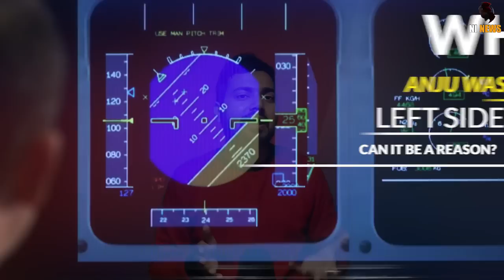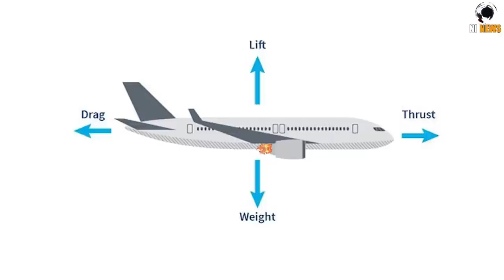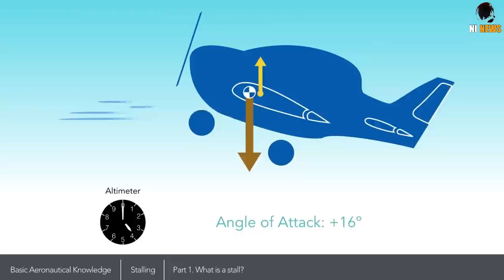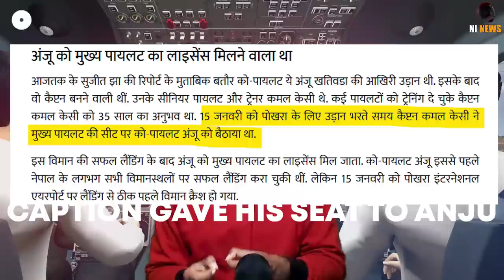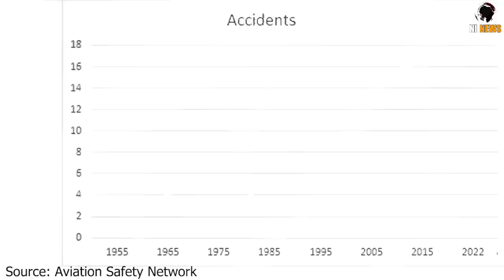नेपाली पायलट ने क्यों बदली सीट? विमान क्रैश | Secret Why Nepal Yeti ATR-72 Crashed | CHARCHA EP 65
Follow me on  ( @shivamtalks4 )
 Instagram Tweeter Facebook

new
nepal latest yeti crash news
NEPAL
 nepal
 Nepal Yeti Airlines Crash
 nepal flight ATR 72 crash
 nepal flight crash reasons
 Pilot's error of nepal atr-72 crash
 ATR-72
 ATR72
 Nepal Yeti Airlines Crash Possible Reasons
 Reasons of nepal Yeti Airlines Crash
 explaination of nepal flight crash
 nepal flight crash case study
 why nepal Yeti Airlines stall
 why nepal Yeti Airlines stalled
 what is stall in aircraft
 anju khatiwada
kamal kc
 why nepali pilot exchanced seat in yeti atr72
  BLACKBOX OF NEPAL CRASH
Why did Nepal plane crash in fair weather?
nepal flight crash
 nepal flight news today
 case study
 lukla airport
kathmandu
 nepal crash
 nepal plane crash
 nepal plane crashed
plane crash
yeti airlines
 plane crash nepal
 nepal plane crash 2023
nepal plane news
charcha
charcha ep 65
 shivam

WHY PILOT EXCHANGED SEAT?
DID THE PLANE STALL?
QUESTIONS ABOUT nepals ATR-72 AIRCRAFT
Are ATR-72 AIRCRAFT safe?
Pilot's error or technical malfunction: Here's what experts believe caused Nepal plane crash?

 Yeti Airlines flight 691 crashed Sunday just before landing in Nepal’s tourist city of Pokhara, the gateway to a popular hiking area in the Himalayas, after a 27-minute trip from Kathmandu.

At least 69 of the 72 people aboard have been confirmed dead.

Pilots say Nepal can be a challenging place to fly, but conditions at the time of the crash were good, with low wind, clear skies and temperatures well above freezing. So what might have caused the crash of the ATR 72 aircraft?

A dramatic video shot on a smartphone from the ground shows the last moments before the plane crashed in a gorge about 1.6 kilometers (a mile) from newly opened Pokhara International Airport. The aircraft’s nose is noticeably high before the left wing suddenly drops and the plane falls out of sight of the video, indicating a likely stall, said Amit Singh, an experienced pilot and founder of India’s Safety Matters Foundation.

QUESTIONS ABOUT THE AIRCRAFT

The ATR-72 was introduced in the late 1980s as a French and Italian joint venture and even though it has been involved in several deadly accidents over the years, several due to icing issues, it generally has a “very good track record,” Bartsch said.

It is possible that some sort of technical failure with the aircraft’s instruments gave bad data to the pilots, but even then it is possible to recover from a stall, Singh said.

“The pilots should be trained to handle technical failures,” he said.

Singh noted that Nepal’s aviation industry has a poor track record for safety and training despite its “challenging airports and conditions.”

Topic covered-
nepal
nepal news
nepal facts
nepali video
nepalindia

00:00​  Nepal Yeti Airlines flight ATR 72 crash secrret Full detailed Reasons & case study
01:00  Question on Nepal Yeti Airlines flight ATR 72
01:51​  How nepals Yeti Airlines flight ATR 72 takeoff on 15 january
02:00  Reasons why Yeti Airlines ATR 72 Crashed
02:25  Issues seen in video of yeti plane ATR 72 before crash
02:30  Why nepals yeti ATR-72 stalled?
02:51  What is a stall condition in an aircraft?
03:00  Science behind how an aircraft fly?
03:47​  What is angle of attack in flight or aircraft?
05:31  Is nepals yeti ATR-72 crashed due to Pilot's error?
05:37  About kamal kc yeti ATR-72 caption.
05:46  About anju khatiwada yeti ATR-72 co-pilot
06:19  Why nepali pilot exchanced seat in yeti ATR72
06:28  Why do airplane caption sit on left side?
07:53  Reason of Stalled condition while landing
09:05  Was a Passanger Reason for Nepal Yeti ATR 72 crash
10:00  Are ATR-72 airplane safe?
10:32  Reasons of increasing air crash in nepal
10:52  Natural reason of flight accident in nepal?
11:00  Nepal lukla airport takeoff & landing
11:30  History of nepal aviation and crashes?